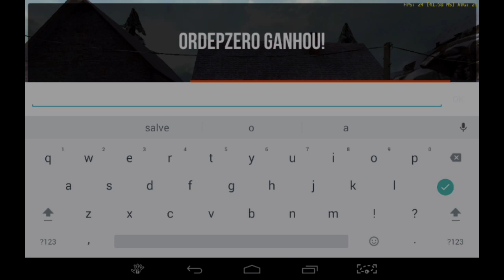🎮 BULLET FORCE | Gun Game em Village (Falando Sobre o Canal)